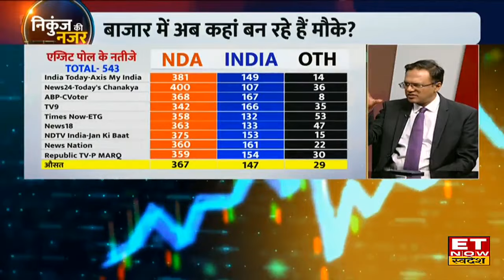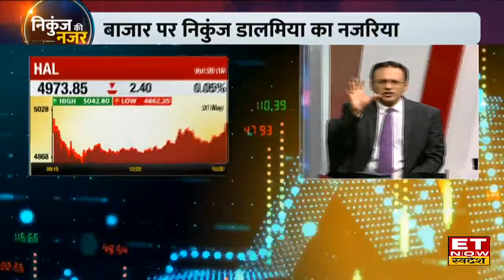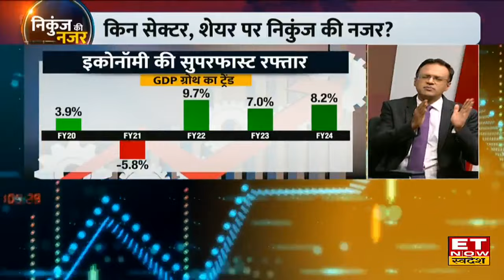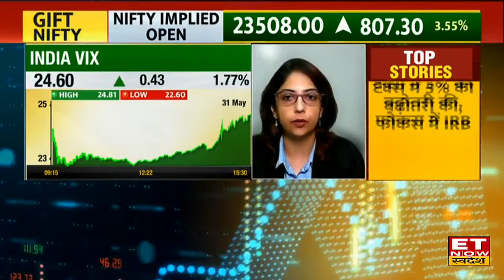Nikunj Dalmia से जानिए Exit Poll के बाद Stock Market की तूफानी तेजी में क्या है निवेश की रणनीति?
Nikunj Dalmia ने ET Now Swadesh के साथ Exit Poll के नतीजों के बाद Share Market में निवेश को लेकर खास बातचीत की। उन्होंने बताया कि बाजार में Medium Term, Short और Long Term में मौके है। सबसे पहले India Vix में बड़ी गिरावट देखने को मिलेगी। आगे उन्होंने बताया कि FIIs की शॉर्टकवरिंग देखने को मिलेगी।
किन सेक्टर, शेयर पर निकुंज की नजर?